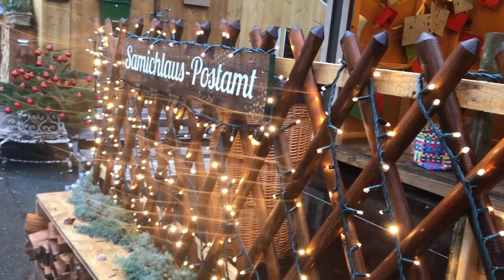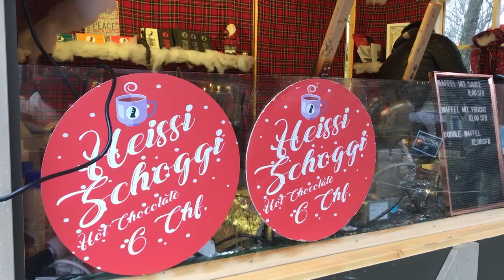berner sternenmarkt, swiss christmas market in bern, switzerland 🎄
This is a clip about the new christmas market in Bern, called "Berner Sternenmarkt", which means the Bernese market of stars.

This market is in its first edition this year and was a hotspot in Bern for the last few weeks.

We visited the market on the 24th and 26th of December so it was not as full as on normal days. On other days, the market was so crowded and there was so much going on  :)